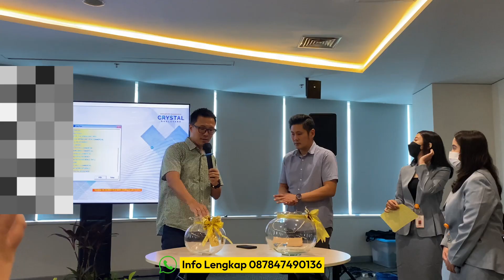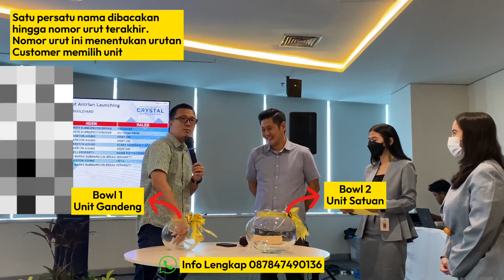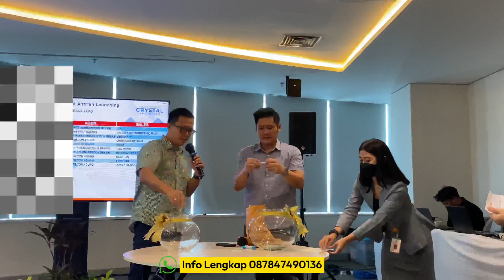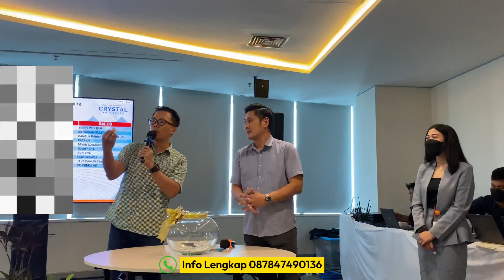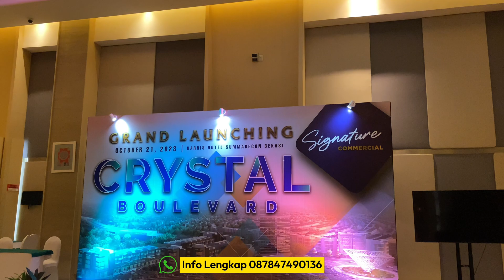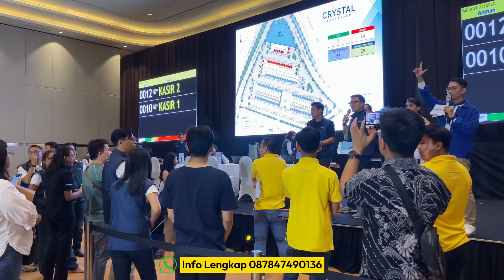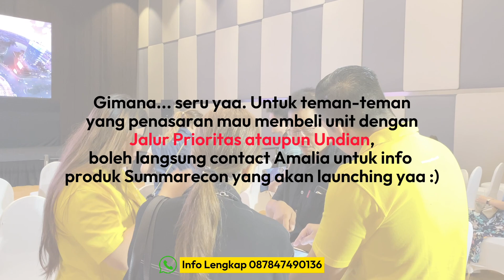Cara Pembelian Unit Summarecon | Grand Launching Ruko Crystal Boulevard | Jalur Prioritas Summarecon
Hai hai!
Ini dia salam satu proses pembelian dari unit Summarecon!
Nah kali ini aku berikan gambaran dari proses pembelian Ruko Crystal Boulevard Summarecon Bekasi. Kurang lebih sama untuk cara pembelian semua unit dari produk Summarecon ya:) Seru banget ya, kapan lagi beli property aja harus lewat undian:) tapi itulah yang menjadikan poin "prestige" dalam membeli unit property Summarecon.

Ruko Crystal Boulevard ini diapit oleh 3 Jalan Boulevard. Lokasi yang prestige serta premium, menjadikan Ruko ini adalah ruko lokasi terbaik yang berada di dekat bundaran icon Summarecon Bekasi. Masih ada peluang teman-teman mendapatkan di Tahap ke 3, jadi untuk yang masih tertarik boleh WhatsApp Amalia ya. Nantinya akan Amalia infokan jika pihak Summarecon sudah membuka unit-unit Tahap 3 :)

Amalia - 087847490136